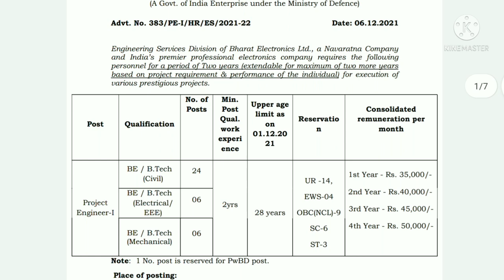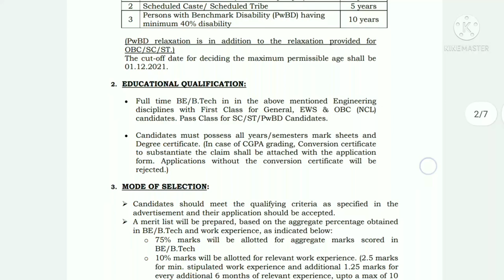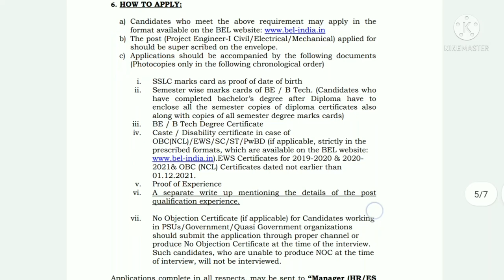Bharat Electronics Recruitments 2021 36 Vacancies Civil Mechanical Electrical Engineer